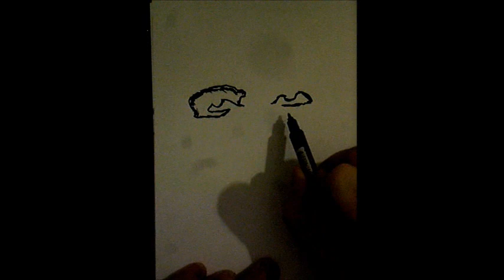Lou Reed, speed drawing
Happy Birthday Manu!!
Tant qu'on est rock'n roll on est jeune!
Titi